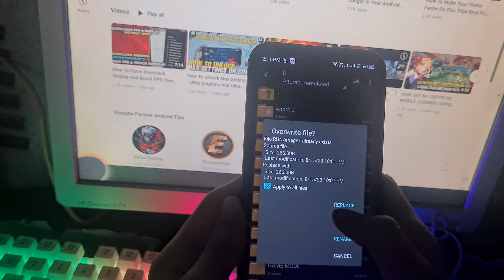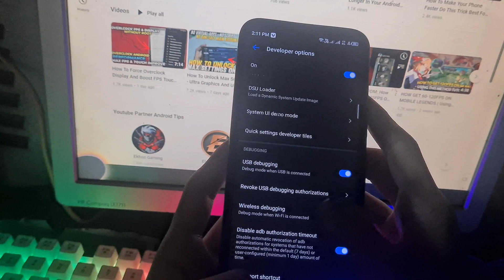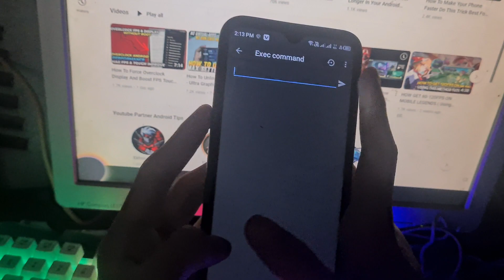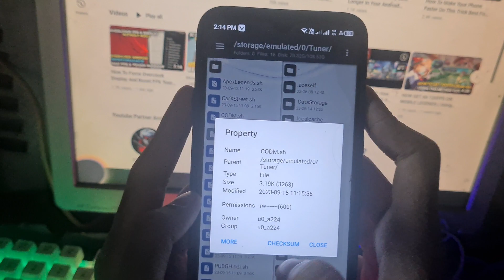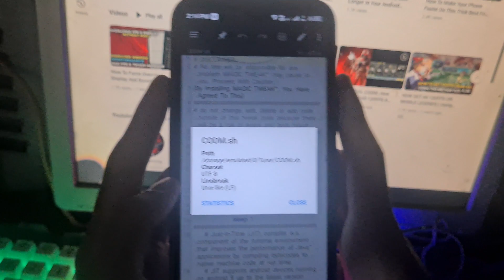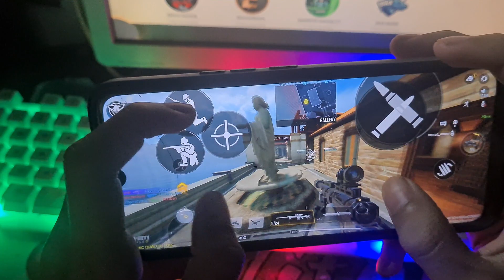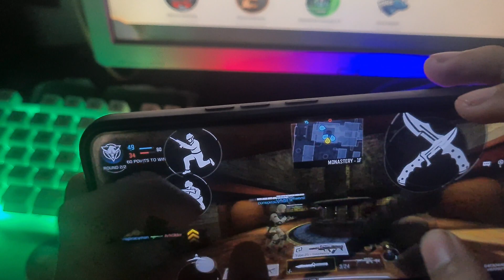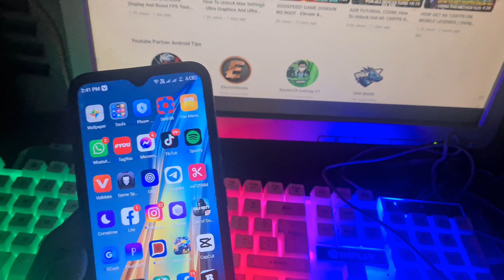BEST SOLUTION TO BOOST ON YOUR ANDROID: New MAGIC TWEAK To Boost Your Gaming Experience Without Root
Hey Are you tired or your bored of playing weak games?, and you want to play the game more smoothly,? OKm I'm ElectricMoves I Provided You this tweak by banglevv,! this is the MAGIC TWEAK NEW. UPDATED LATEST VERSION 3.5 , I content this previous day , this is  for you lovers of online games, this tweak is help you to improve your gaming experience on your low end devices or any devices without lagging and fpsdrop, okay okay let's start this video.

MAGIC TWEAK. magick tweak is a special setprop file that works to improve the performance of android root/non root devices. The content of this file is a number of hidden features that will not be set up as a setprop code so that it cannot be installed on all Android devices.

Magic Tweak Version: Features -
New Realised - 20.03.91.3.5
- Rendering Tweak
- Game Dashboard [Android 11+ Only]
- fps Stabilizer
- Thermal Service
- Build Prop Tweak
- Game Driver Preference
- Angle Renderer
- Ram Booster for Gaming
- Bug Fixed
- Remove Some Tweak
- added Unlock High Frame Rate
- Added 2 Tweak Mode
- Graphic Lite (all Game)
- Add 560 DPI
- Game Optimizer
- performance mode (Android 11+)
- Added Config Game Port By Pixel Devices
- removed DPI Changer
- Many More...

INSTALLATION. How to install the MAGIC tweak file can use several methods execution commands apps - BREVENT/LADB/CMD/TERMINAL EMULATORS APP/ AND ANY EXECUTION APPS.

This Channel's content is all about Android Tips And Tricks For Potatoes Phons that AIM to Improve Gaming Experience and Low-end Device to Resolve Lag and FPS Drop issues in any Heavy Games, The tutorial is useful on High-end Device too and More Tutorial Contents To Help You Improve Your Android Devices To Fix Some Lag's Or FP'S, So click subscribe button like my videos and don't forget to click notification bell for updated all my video now for more tutorials.

©️Credits & Inspired video from: @Banglevv

( USE THIS BEFORE ITS TOO LATE )
CODE - NHLA573

🎵Credits Music From:‎@podcastbackgroundmusic